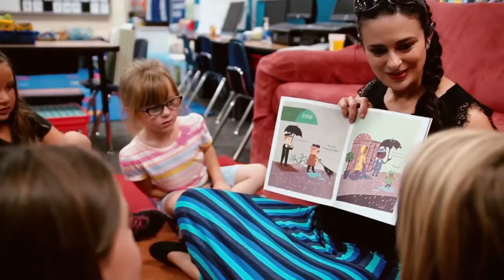Hall of Fame